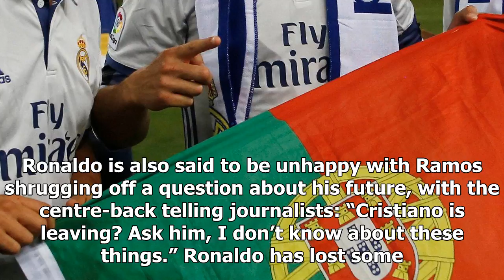Ronaldo and ramos feud growing with real dressing room taking sides